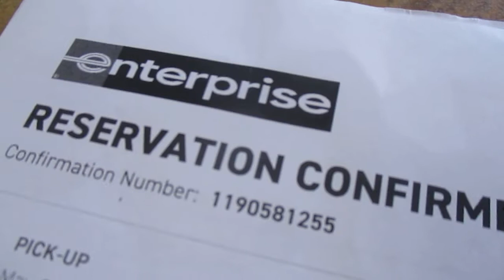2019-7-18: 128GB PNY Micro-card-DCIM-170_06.